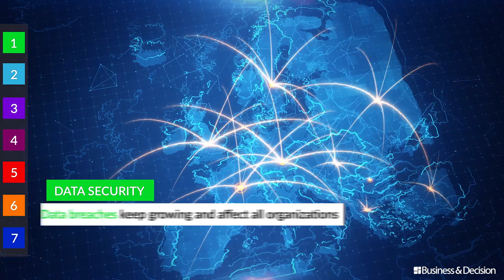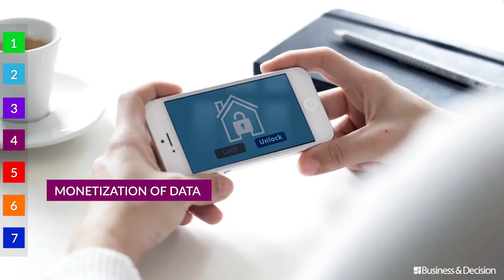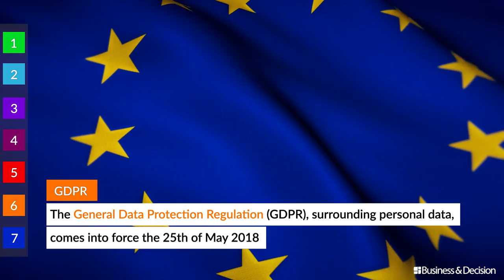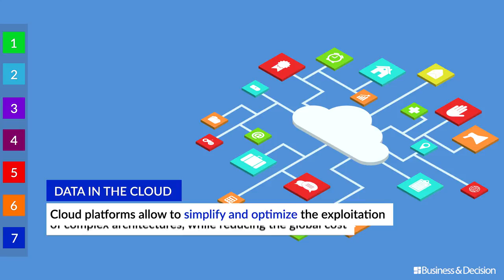Data: 7 hot topics for 2018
The year 2018 looks promising, more than ever driven by Data. What are specifically the trends and topics to track? Watch here!